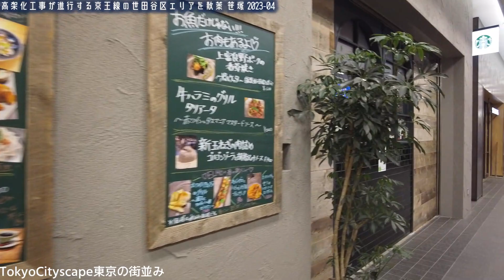京王線連続立体工事業が進む笹塚駅周辺 渋谷区 東京散歩 tokyo cityscape shibuya sasazuka walk 2023-04